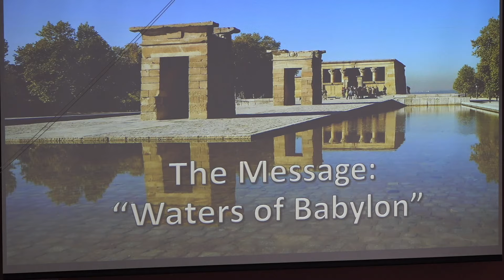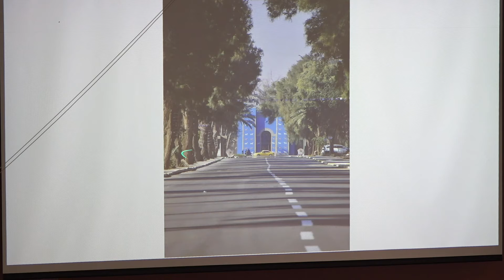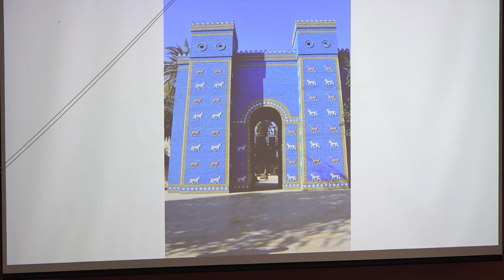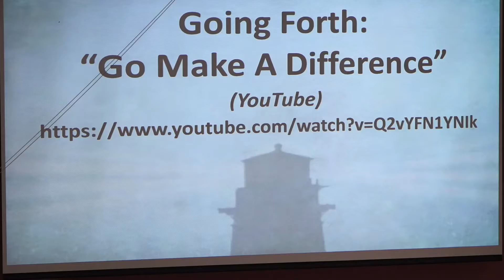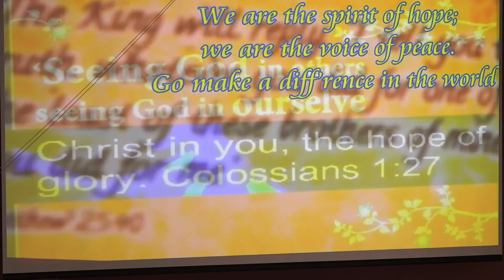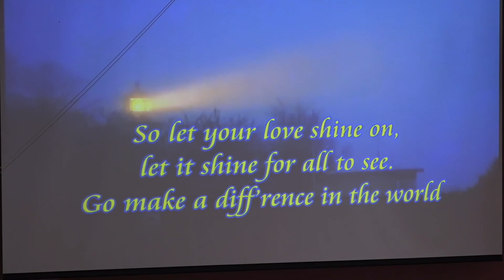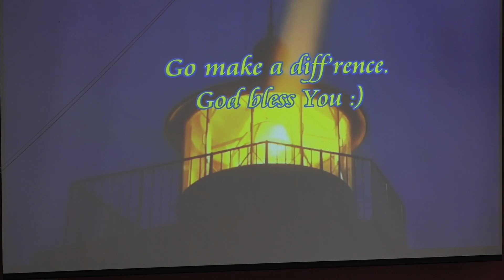2022 02 06 Waters of Babylon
Message Title: Being nourished by the waters of Babylon

worship service for Sunday February 6, 2022